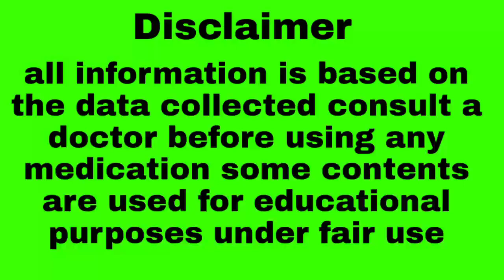spasmovet injection ka keya kam haye spasmovet kitna diya jata haye dicyclomine injection ka kam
spasmovet injection ka keya kam haye spasmovet  kitna diya jata haye dicyclomine